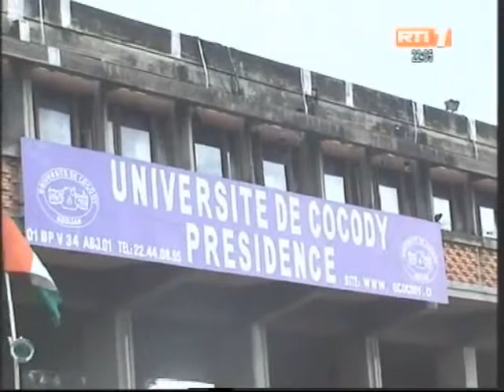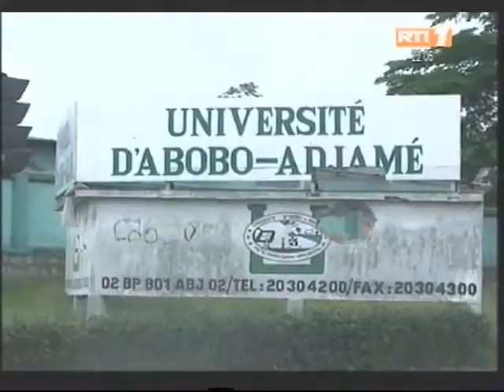Passation de charges à l'Université de Cocody le Professeur Bakayoko Ly Ramata prend fonction